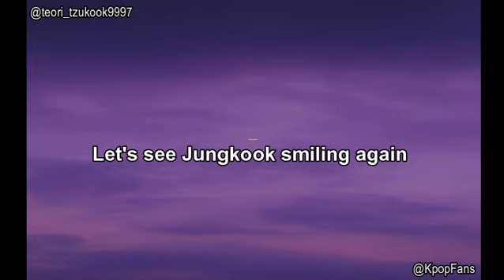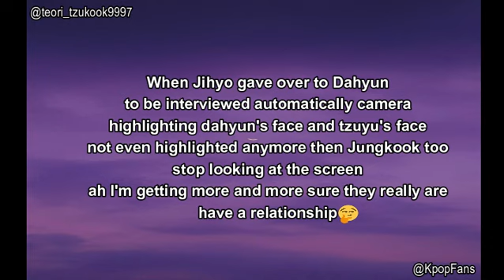Tzukook part 5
Tzukook facts are different from Tzukook part 5

"We're not at all forced to believe in Tzukook's moment, because you have your own opinion and so do I"